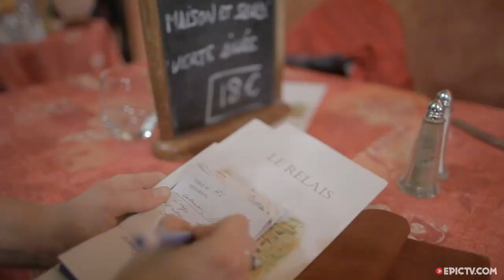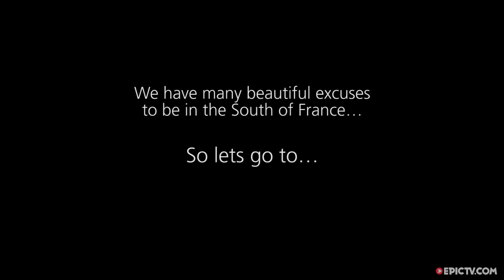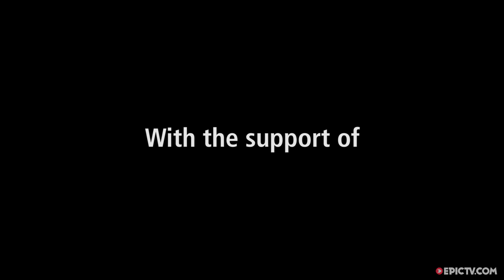Yuji Hirayama, Pearson And Ciavaldini Roadtrippin' And Deep-Water Soloing In France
EpicTV Climbing has the newest and best footage from the world of climbing. Whether you’re psyched on trad, sport, bouldering, big wall or training, we have the video for you.
Aaah… the south of France: the place to go for warm weather, Mediterranean tranquillity, wine, cheese and great climbing. Japanese climber, Yuji Hirayama, spent seven years in France as a child and in Episode One of Wine Dine Climb, he returns with fellow climbers, James Pearson and his wife, French climber Caroline Ciavaldini. Along with manager/filmmaker duo Sandra Ducasse and Francisco Taranto Jr., their kids and dog, the team set off to do some serious deep water soloing, wine drinking, petanque playing, steep sport routes and cheese sampling. It’s the family holiday we’ve always dreamed of – jellyfish and all.

Director: Francisco Taranto Jr
Producer: FotoVertical

EpicTV is the ultimate online community for outdoor & adventure sports. We have all the videos, gear, pro-tips, & hacks to get you inspired & outside.